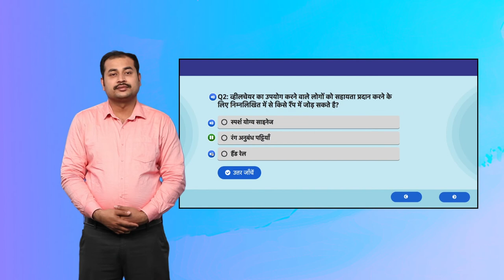Guess the correct accessibility option!! Activity 3 Slide 4 Hindi